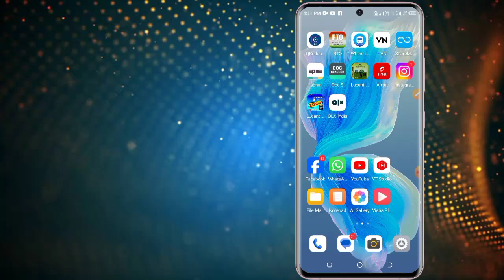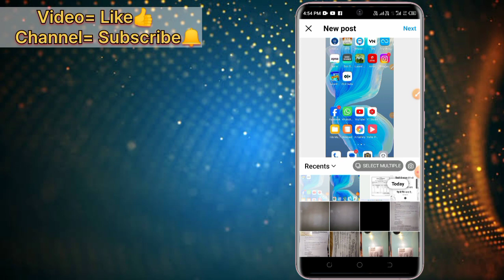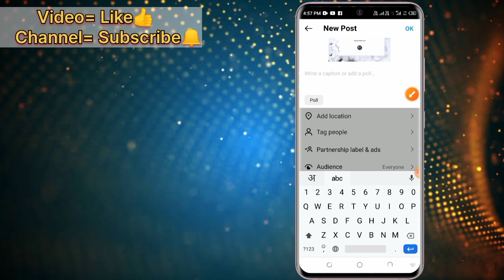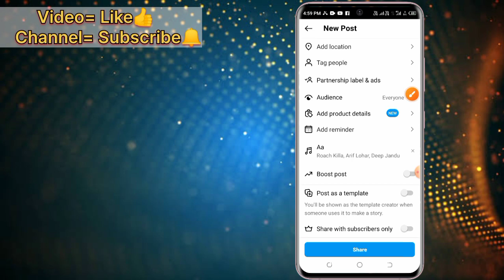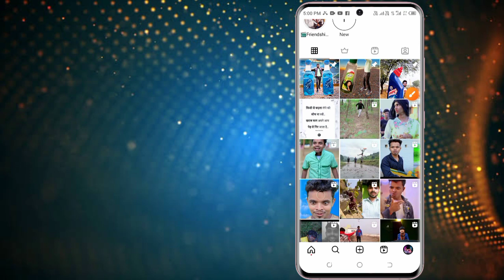Instagram par photo kaise upload kare 2024 | Instagram par post kaise dalte hain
instagram me photo kaise upload kare

instagram me photo kaise upload karte hain

Instagram me kaise photo upload kare song ke sath instagram me photo upload kaise kare 2023

instagram me full photo kaise upload kare

instagram me hd photo kaise upload kare

instagram me 3D photo kaise upload kare

instagram me 2 photo kaise upload kare

instagram me hd photo kaise upload kare 2023

instagram me photo video kaise upload kare

instagram par photo kaise upload kare with song

instagram par photo kaise upload kare new update instagram par photo kaise upload kare gana ke sath

instagram par photo kaise upload kare full photo

instagram par photo kaise upload kare 2023

instagram par photo kaise upload kare 2024

instagram par photo kaise dale song ke sath

instagram par photo kaise dala jata hai

instagram par post kaise kare

instagram par post kaise dale

instagram par post kaise delete kare

instagram par post hide kaise kare

instagram par post archive hogaya wapas kaise laye

instagram par post kaise

dalen

instagram par post par song kaise lagaye

instagram par post delete hogaya wapas kaise laye